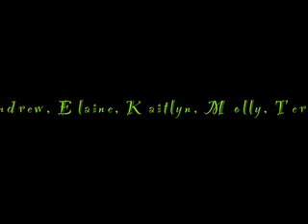Microbiology Porno - Variola major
inspired by Green Porno and made for our class about Smallpox